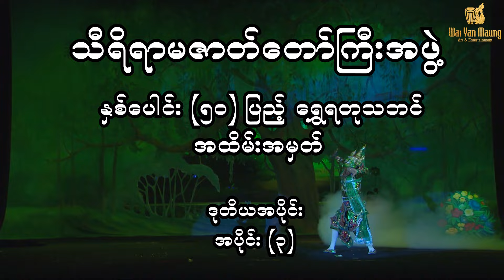သီရီရာမဇာတ်တော်ကြီး နှစ်ပေါင်း (၅၀) ပြည့် ရွှေရတုအထိမ်းအမှတ်၊ ဒုတိယအပိုင်း၊ အပိုင်း ၃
50th Golden Jubilee of the great drama of Thiri Rama, Part 7